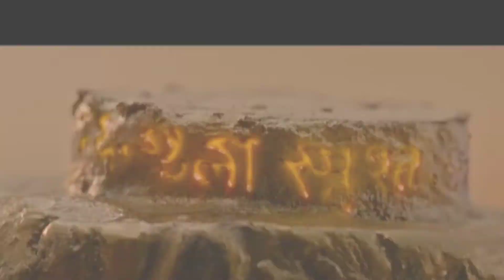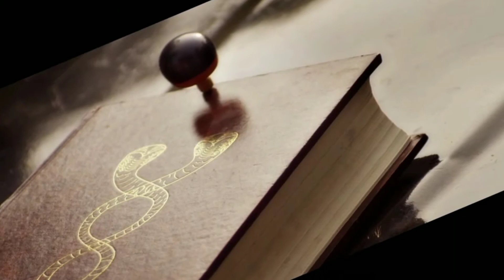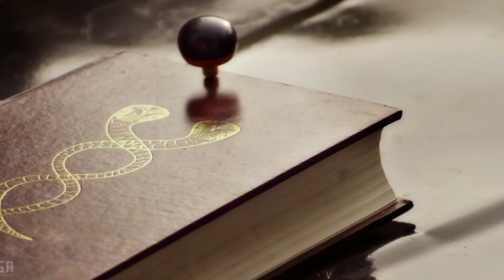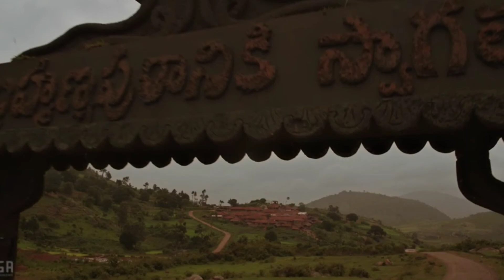Karthikeya Movie Explained In Hindi | VIKEEFilmytalK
Karthikeya Movie Explained In Hindi by VIKEE. Karthikeya is a 2014 Indian Telugu-language mystery thriller film written and directed by Chandoo Mondeti. The film was produced by Venkat Srinivas and featured Nikhil Siddharth, Swati Reddy, Tanikella Bharani, Rao Ramesh and Jayaprakash in prominent roles.karthikeya is one of the best suspense thriller film in south indian movies.  In which a medical student  named Karthik has to solve the mystery of a Balasubramaniam temple . The sequel of karthikeya movie is releasing on 13th August.  What do you think will karthikeya 2 also be superhit or not, definitely tell in the comments.

Fact channel ID :-